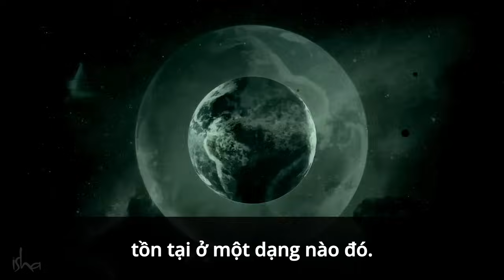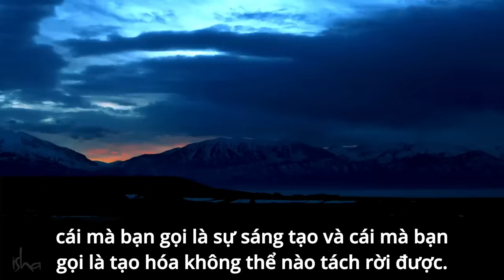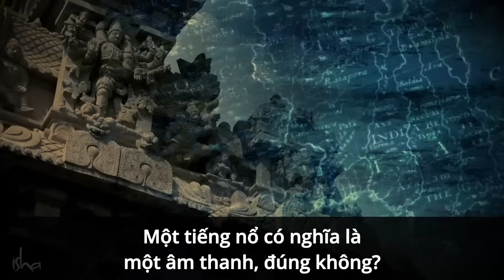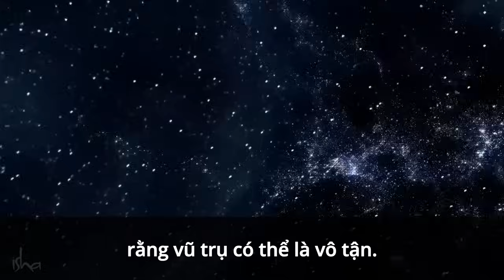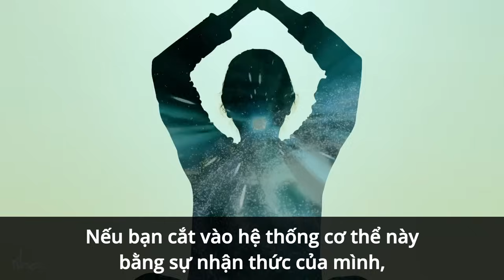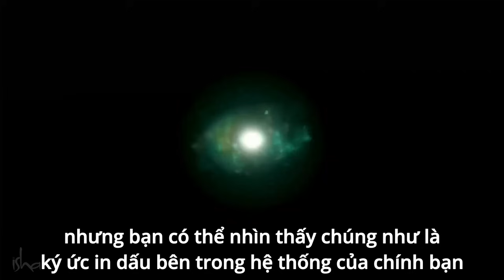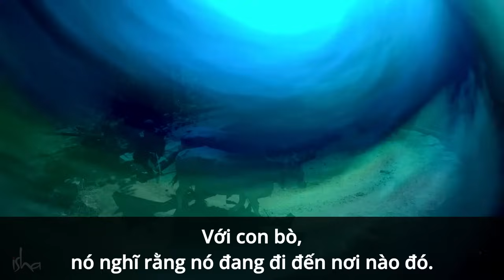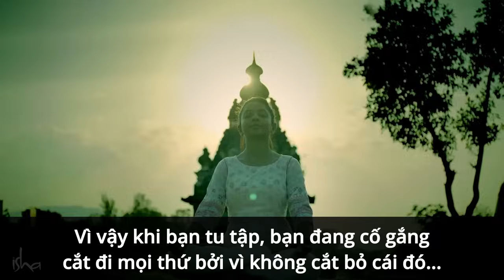Vũ Trụ Song Song. Đây Là Cách Nó Ảnh Hưởng Đến Bạn | Sadhguru Tiếng Việt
Trong cuộc khám phá những điều thần bí về bản chất của tạo hóa, Sadhguru giải thích rằng vũ trụ mà chúng ta đang sống không phải là vũ trụ duy nhất. Có 21 sự sáng tạo đang xảy ra cùng một lúc. Thầy giải thích thêm rằng Vụ nổ lớn (Big bang) dẫn đến sự sáng tạo này chỉ là vụ nổ mới nhất trong số 84 Vụ nổ lớn.

Đây là mạng xã hội Chính Thức của Sadhguru bằng Tiếng Việt.